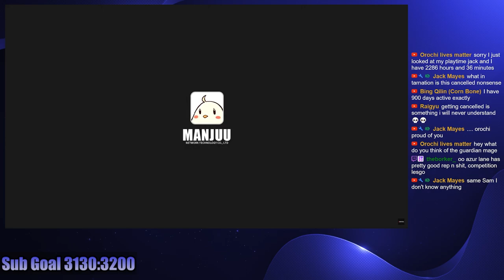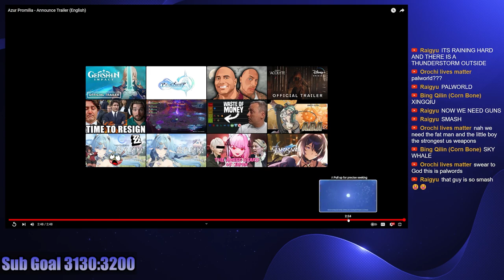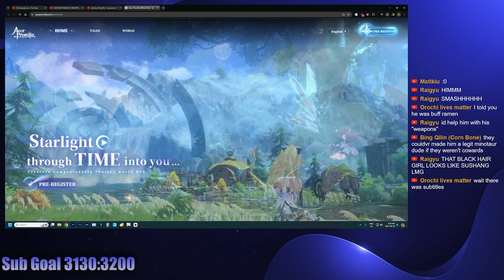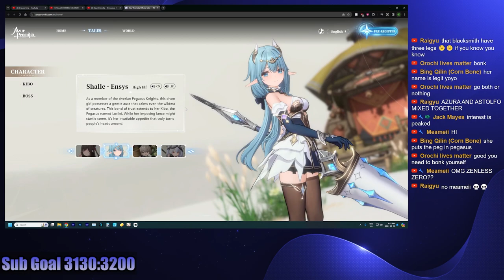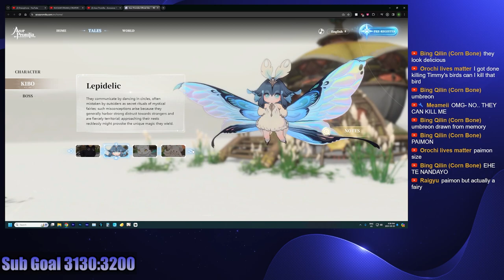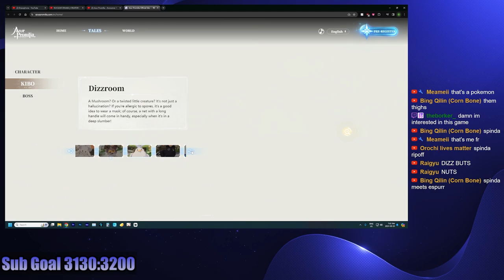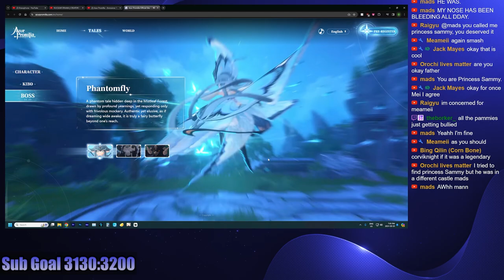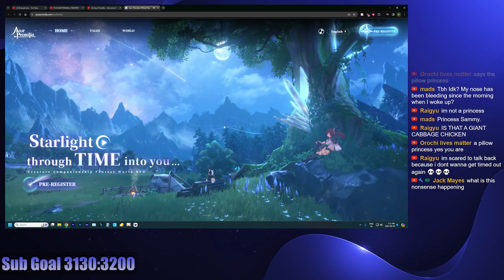This Game Will Change EVERYTHING in the Gacha Scene | Azur Promilia Trailer | Ramen Reacts